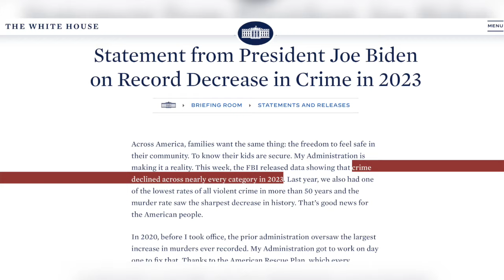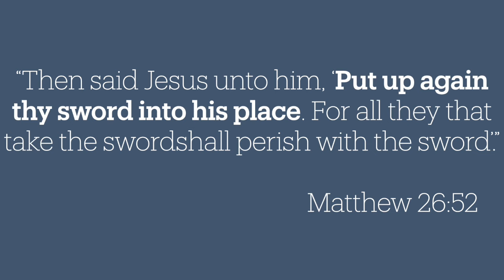A Biblical View of Self Defense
Here is a biblical argument for self defense. Check out the links below for more information.
White House statement: @g-room/statements-releases/2024/03/19/statement-from-president-joe-biden-on-record-decrease-in-crime-in-2023/
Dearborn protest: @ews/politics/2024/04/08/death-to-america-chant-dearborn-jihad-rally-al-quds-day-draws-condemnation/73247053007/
God takes no pleasure in the death of the wicked: @/33/11/s_835011

Should Christian’s be thankful for the second amendment, the right to keep in their arms?

March 19th the White House released a statement explaining that crime is decreasing in the United States.  That statement is wonderfully well-written, however, even the casual observer can see a very different story.

Let’s not be alarmists, but let’s be realists.

As sin and debauchery of various types is endorsed in our land, crime will continue to increase.

Crime is major problem in the big cities across America. It’s really is bad in places like New York City, LA, Chicago.  It’s bad where I grew up, in North Minneapolis, and even in Indianapolis, where I serve the Lord at a rescue mission.

Plus, it was recently reported that in Dearborn Michigan, Muslims were chanting death to America.  This chant is not taking place in Iraq, or some obscure place in the Middle East, but it’s taking place on America soil.

Certainly, we praise God for law-enforcement officers who are in a Romans 13 sense, “the ministers of God.”

However, it’s situations like we’re seeing across our country why I believe Christians should own guns, and we should know how to use them.

But, you might ask what’s the biblical validation for that?

After all, religious groups such as the Amish, the Quakers, and the Mennonites have the pacifistic notion that self-defense runs contrary to the teachings of the Bible.

The pacifist often argues that we are to “turn the other cheek.”  Let’s be clear.  When Jesus said, “turn the other cheek” He wasn’t saying “If someone hurts your child, offer to him your other child.”  In no way does “turn the other cheek” support the idea that Jesus was against self-defense.

As a matter of fact, Exodus 22:2-3, we find that the Bible teaches us that if a thief comes into your house and you hit him with lethal force, and he dies, you are not guilty of anything.

In Luke 22:36-38 missionaries were instructed to acquire a sword, a lethal weapon, for self-defense.

In Matthew 26:50-52, Peter uses a sword to cut off the ear of the high priest named Malchus.

In that passage, Jesus does rebukes Peter, not for having the lethal weapon, but for using it incorrectly.  Jesus instructed Peter to put the sword in its sheath, and then Jesus addressed the core problem, Peter’s misguided heart.  The lethal weapon was not the problem, the mentality of the one wielding it was.

We must understand that while violence can be evil, it can also be good.  If a female is being violently raped, and someone uses a tool of violence, a gun, to stop the rape of that lady, the hero is to be commended.

Violence (rape) is evil, but stopping the rape and saving the woman’s life showcases violence as virtuous.

If a courageous Christian has to take the life of an evil man in self defense, or in defense of others, we must remember, “God takes no pleasure in the death of the wicked.”  (Ezekiel 33:11)

But, In 1 Peter 3, the Bible instructions husbands to “protect their wives.”

Parents, a father and a mother, need to be willing and ready to protect their children, and men specifically need to be prepared to protect their wives and family.

Self defense with lethal force is always a last resort but if it ever comes to that, a Christian should be prepared.

Interestingly, the wall constructors in Nehemiah 4:17-18 held a lethal weapon in one hand and worked on building the wall with the other hand.  They were rightly ready to defend themselves and defend their building project.

Remember, the Bible teaches us that life is precious because we are made in the image of God, and since life is precious, it’s worth defending.

Strength for Life is a Ministry of NorthStone Baptist Church in Pensacola
Pastor James C. Johnson